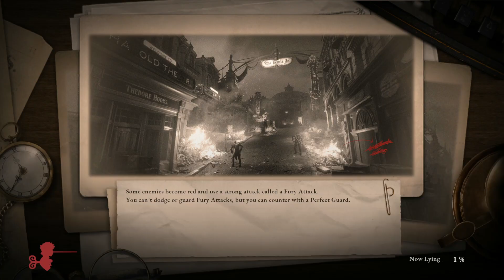The Hand Of God | Lets Play | Lies Of P Ep.40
A soulslike set in the world of Carlo Collodi's Pinocchio. This isn't your happy Disney story, but a dark and twisted tale full of violence. Come along as we tell a lot of lies in Lies Of P.